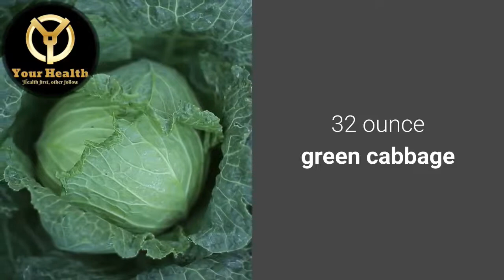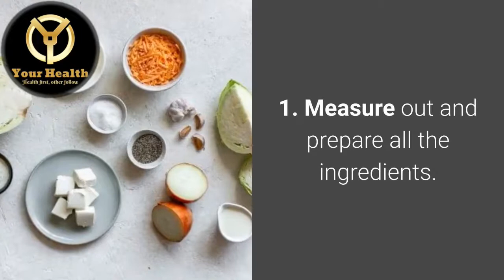Keto Recipe - Creamy Cabbage Casserole {Vegetarian-Friendly}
This channel is all about how to live healthy with simple natural recipe/ingredients found in your home and Healthy Recipes For weight lose.
I hope you enjoy this channel, be sure to let me know if there is anything you wound like to learn about.

This creamy cabbage casserole is a rich recipe. The cabbage, onion, and garlic are the main components of this recipe and they pair so well together.

The vegetables are first sautéed, then the ranch dressing, cream cheese, and heavy whipping cream are added and simmered together. This is topped with shredded cheddar cheese and baked in the oven. The cream mixture cuts well with the soft baked vegetables and the melted cheese.

Feel free to add cooked, shredded chicken to this for a non-vegetarian take

Nutrition Summary:
This makes a total of 6 servings of Keto Creamy Cabbage Casserole. Each serving comes out to be 660 calories, 62.7g fat, 11.2g net carbs, and 12.5g protein.